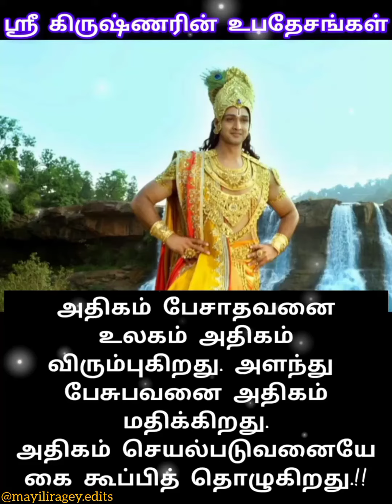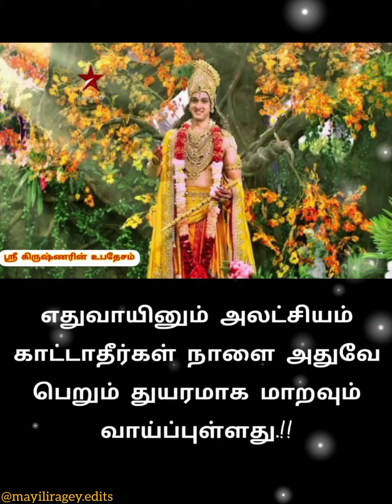ஶ்ரீ கிருஷ்ணர் பொன்மொழிகள்🙏🌼